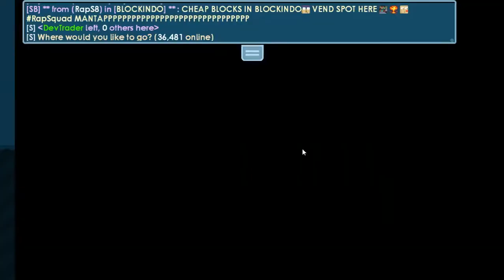PREPARED FOR NEXT PROJECT!! + SOLD LGRID SEEDS!! | Road to 10DL #3 | Growtopia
Prepared For Next Project!! + Sold LGrid Seeds!!

Track: Diviners - Savannah
Track: Janji - Heroes Tonight
Track: Warriyo - Mortals